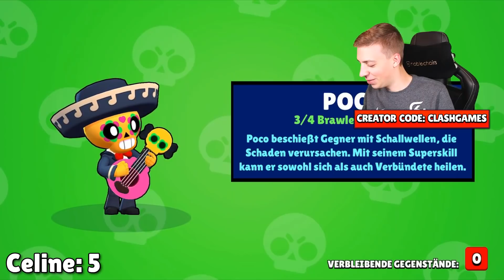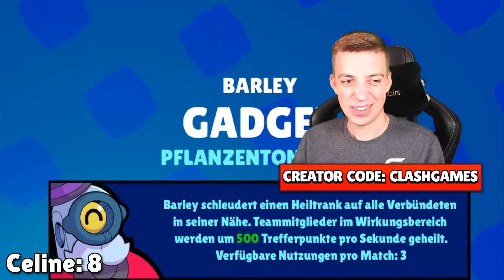MEINE FREUNDIN öffnet 60x MEGA BOX! 13 NEUE BRAWLER gezogen! 😍😱 ★ Brawl Stars deutsch